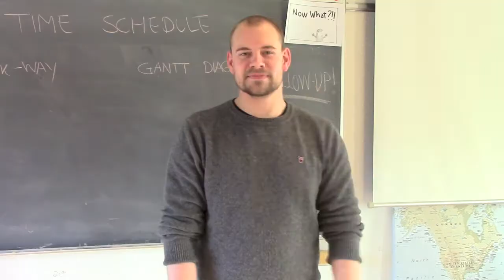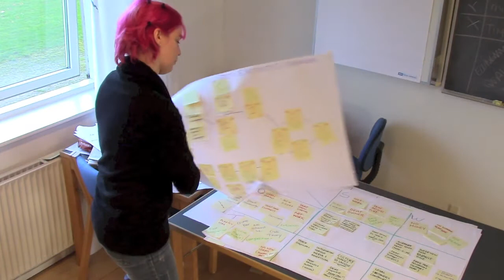Simon Project Management